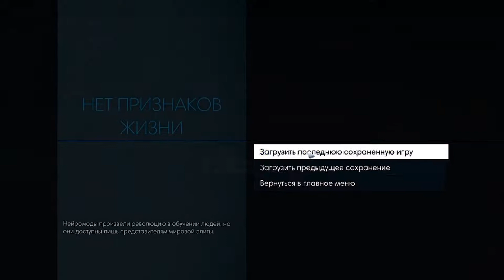Смешних моменти и фейли в играх #1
Парни если нравитса такой контент поддержите меня лайком подписончик и коментиком так я буду знать что вам нравитса, и буду старатися делать больше таких нарезочок замовник спасибо)))